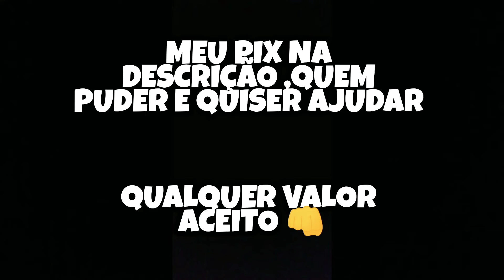ITÁLIA X ÁUSTRIA / OITAVAS DE FINAL / EUROCOPA / PALPITÃO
Meu Pix 👇
Pix Itaú : 29bc4fb0-7d69-421b-aeba-cf0f7ea4c0e3